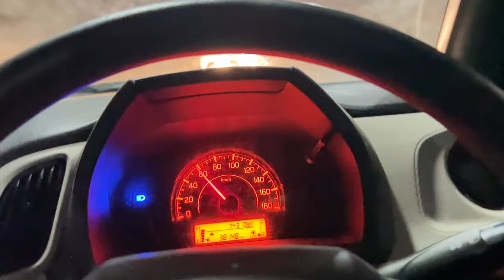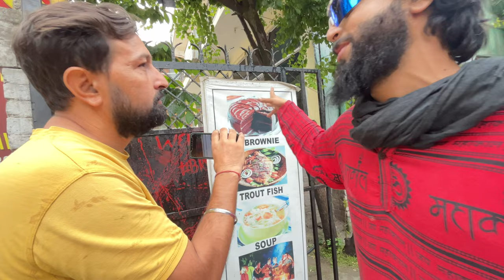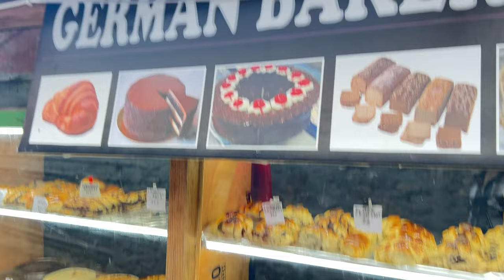Kasol & Tosh best off Beat Place |Village of Israelis in Himachal